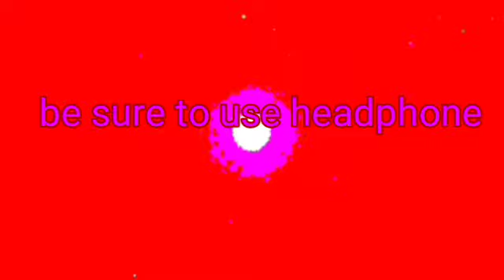Dark hole frequency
Be sure to use headphones
Injoy